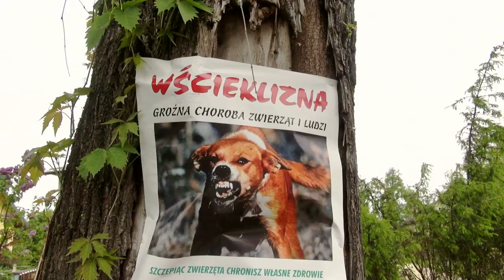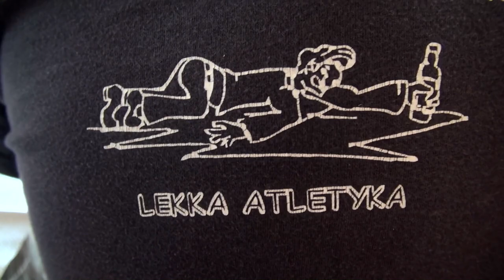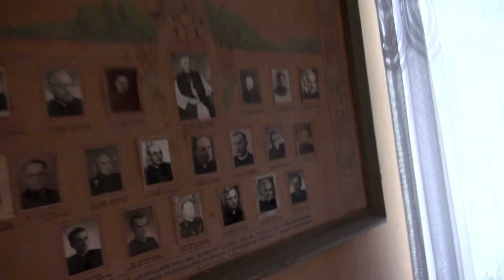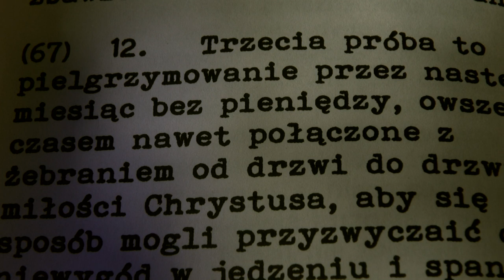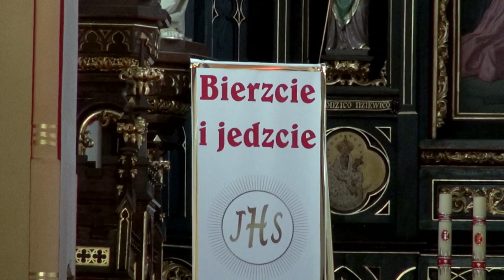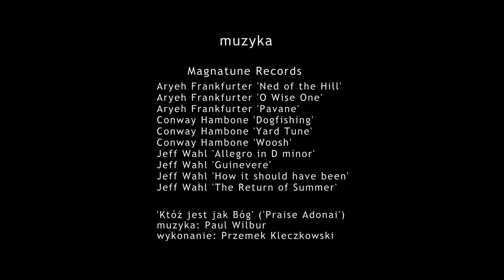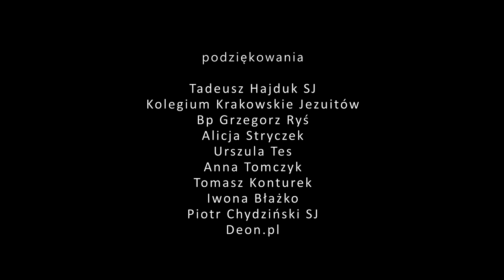Próba | The Test [PL/EN]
Prawdziwa historia trzech młodych mężczyzn, którzy wyruszają w nietypową pielgrzymkę. Idą ponad 300 km bez pieniędzy, bez kart kredytowych, bez telefonów, bez prowiantu zdani na łaskę ludzi i Boga. Z czasem zaczynają pokonywać o wiele ważniejszą drogę w głąb siebie, która przygotuje ich do niebywałej decyzji…

The true story of three young men who embark on an unusual pilgrimage. They go over 300 km with no money, no credit cards, no phones, no food at the mercy of people and God. Over time, they begin to overcome a much more important path inside themselves, which will prepare them for an unbelievable decision ...

Dostępne również napisy w języku angielskim [subtitles in English is available]

Reżyseria: Arczi
Montaż: Łukasz Dębski
Wystąpili: Piotr Bugiel, Mateusz Duszyński, Artur Pruś

Kraków 2017